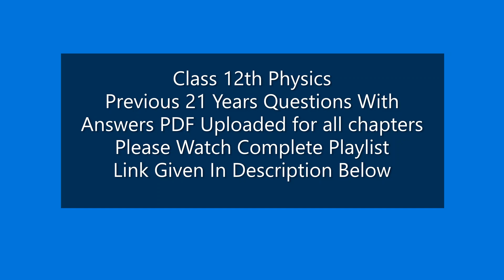MHTCET class 12 Physics All 20 Chapter's Previous Year's Questions With Explanation Videos Uploaded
Hello Students,

Happy Good Evening to All Of You 🙂!

physics syllabus,
careerscience,
career science
maharashtra board,
maharashtra board new syllabus,
hsc board new syllabus,
hsc maths,
hsc physics ,
hsc physics syllabus,
mht cet
mht cet physics revision
maharashtra cet